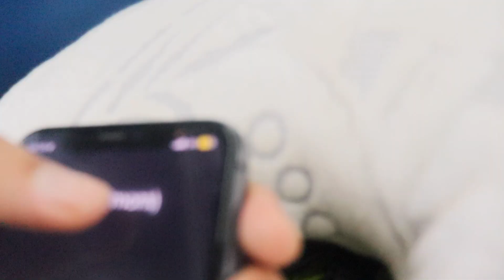TRAVEL VLOG CANADA: EATING ACROSS MONTREAL | CIRQUE DU SOLEIL | SSENSE | BAECATION|ITINERARY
If you're looking for a fantastic Montreal travel vlog, you've come to the right place! Montreal is a fantastic city with so much to offer, from amazing food to great shopping. I will take you down the cobblestone streets of Old Montreal to the vibrant and lively Plateau. Come with me as we explore some of the best restaurants in the world, offering a variety of flavours and cuisines!